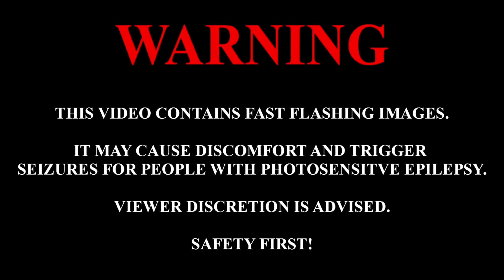Point Blank 2 Arcade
The gameplay is much the same as that of the original - except that this time, there are over seventy stages across three levels of difficulty, the stages are randomly-selected so that it is never the same game twice, and there are competitive scenarios (the infamous "Dr. Don" and "Dr. Dan" also return).
Players use two attached light guns to hit targets onscreen; missions require speed, quick judgment or pinpoint accuracy. The game consists of non-violent shooting contests where players are tasked with challenges such as shooting player-colored bulls-eyes, cardboard criminals, and other inanimate objects,among other miscellaneous challenges, Most stages have unlimited bullets, but some have a limited amount of ammo. Players lose lives if they fail to fulfill the stage quota, or shoot Do Not Shoot targets, such as Bombs, Civilians or the opponent's color targets.